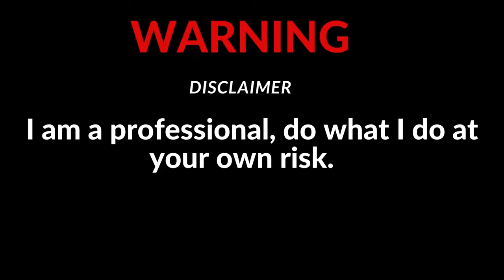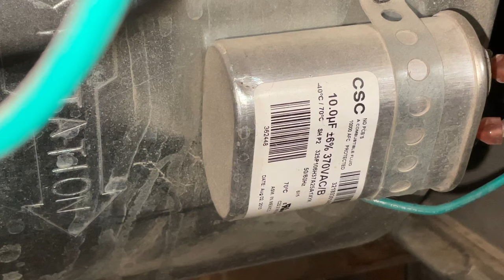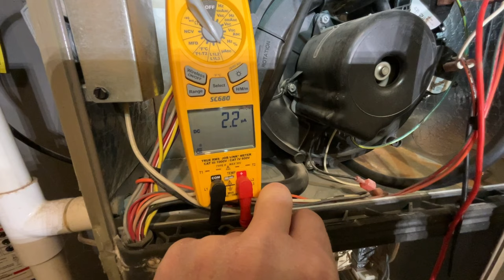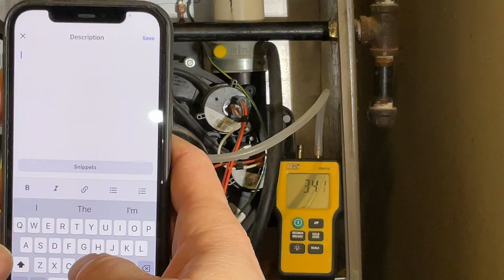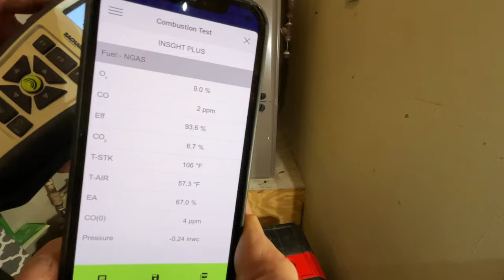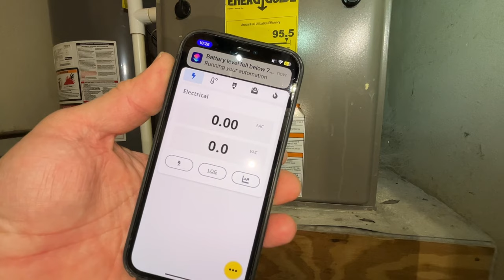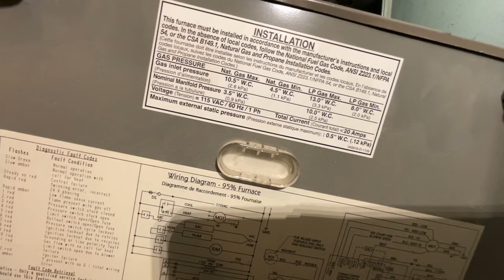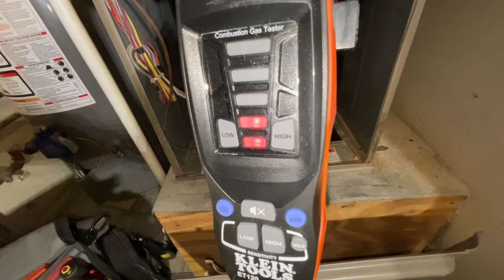Unbelievable Secrets about Furnace Tune-ups Revealed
In this video, we will unveil some unbelievable secrets about furnace tune-ups. We'll explain how to tune up your furnace, inspect for gas leaks, and prevent future problems.

If your furnace is failing or giving you trouble, don't wait – tune it up today with our tips! This video contains information you need to keep your home warm and comfortable during winter. Don't miss it!

How to correctly perform Maintenance Tune-up on a Furnace. Changed the gas valve because it was leaking gas through the burner manifold because the valve wasn't closing all the way. Had to make a few gas leak repairs on the water heater. Noticed the Vent on the water heater was rolling out, Have to install a Liner for it.

Give the customer what they are paying for. If you're not performing quality service, the client isn't going to see value in what they are paying for. It should take 1 to 2-1/2 hours to do a quality job, depending on how bad the equipment is.

CompanyCam has dramatically helped my business, and I think it could help yours too.

Please leave any thoughts, feedback, comments,  Constructive criticism, or advice in the comment section.